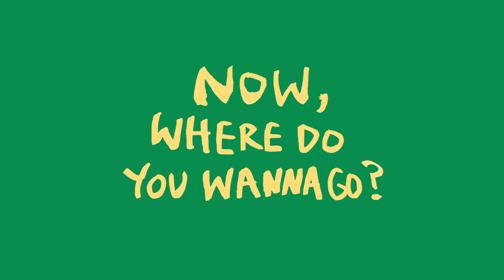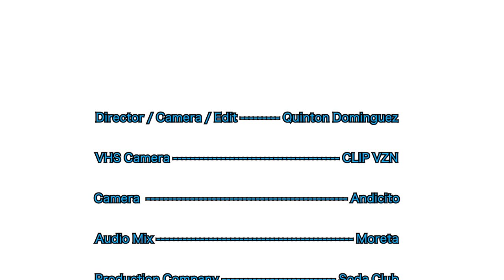idkhook? here (documentary)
" A heartfelt interview with Hook shot in Los Angeles, CA.  Listen to Hook's thoughts on life, God, love, music, family, and more.  Besides being featured on NPR Music, Hook's I love you 2 album was named one of 2020's top 9 overlooked rap albums by Pitchfork magazine in December 2020 - Hook is a star on the rise! " - media

Follow hook @ilyhook

Video by @quintron
Vhs by @2900clip

Support SODA CLUB with a small pledge of .50 cents or more for more videos like this!